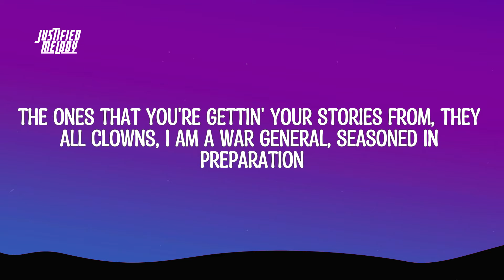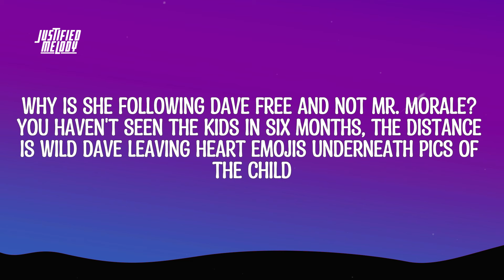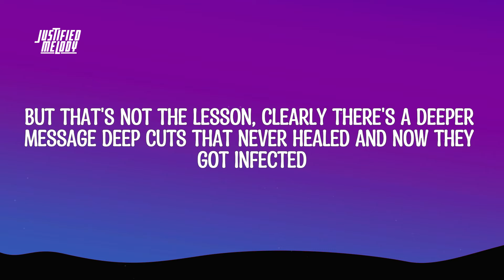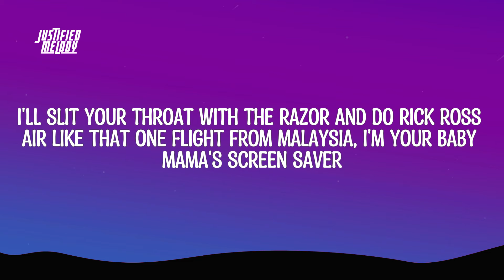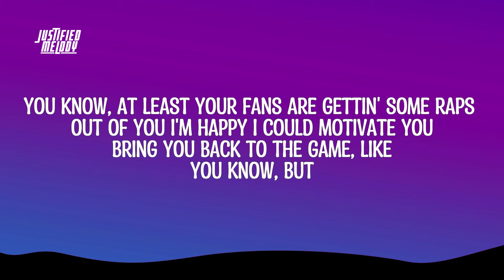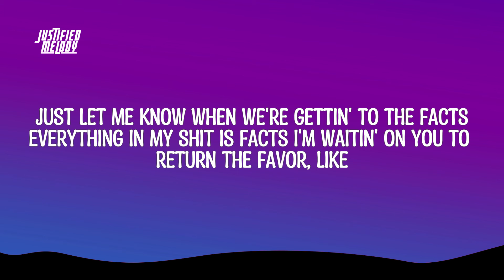Drake - THE HEART PART 6 (Kendrick Diss Track) (Lyrics)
♫ Drake - THE HEART PART 6

⏯ Lyrics:
Alright
The Pulitzer Prize winner is definitely spiralin'
I got your fucking lines tapped, I swear that I'm dialed in
First, I was a rat, so where's the proof of the trial then?
Where's the paperwork or the cabinet it's filed in?
1090 Jake would've took all the walls down
The streets would've had me hidin' out in a small town
My Montreal connects stand up, not fall down
The ones that you're gettin' your stories from, they all clowns
I am a war gеneral, seasoned in prеparation
My jacket is covered in medals, honor and decoration
You waited for this moment, overcome with the desperation
We plotted for a week and then we fed you the information
A daughter that's eleven years old, I bet he takes it
We thought about giving a fake name or a destination
But you so thirsty, you not concerned with investigation
Instead you in Advantage Studio, it's a celebration
You gotta learn to fact check things and be less impatient
Your fans are rejoicin', thinkin' this is my expiration
Even the picture you used, the jokes and the medication
The Maybach glove and the drug he uses for less inflation
Master manipulator, you bit on the speculation
You dumb and reactive, nigga, I'm petty with dedication
What about the bones we dug up in that excavation?
And why isn't Whitney denyin' all of the allegations?
Why is she following Dave Free and not Mr. Morale?
You haven't seen the kids in six months, the distance is wild
Dave leaving heart emojis underneath pics of the child
Speakin' of anything with a child, let's get to that now
This Epstein angle was the shit I expected
TikTok videos you collected and dissected
Instead of being on some diss-direct shit
You rather fucking grab your pen and misdirect shit
My mom came over today and I was like, "Mother, I—, mother, I—, mother—"
Ahh, wait a second, that's that one record where you say you got molested
Aw, fuck me, I just made the whole connection
This about to get so depressin'
This is trauma from your own confessions
This when your father leave you home alone with no protection, so neglected
That's why these pedophile raps is shit you so obsessed with, it's so excessive
They acting like it's so aggressive
But you just never known affection
I don't wanna diss you anymore, this really got me second guessing
"Touch My Body" by Mariah Carey play, you probably start reflectin'
I never been with no one underage but now I understand why this the angle that you really mess with
Just for clarity, I feel disgusted, I'm too respected
If I was fucking young girls, I promise I'd have been arrested
I'm way too famous for this shit you just suggested
But that's not the lesson, clearly there's a deeper message
Deep cuts that never healed and now they got infected
Like if Dave really fucked your girl and got her pregnant, talk about breedin' resentment
I'm not sure how to ease the sentiment, this shit's too intimate
I'm praying you recover from both incidents
But you a piece of shit, so this shit really no coincidence
Drake is not a name that you gon' see on no sex offender list, Eazy-Duz-It
You mentionin' A minor, but niggas gotta B sharp and tell the fans, "Who was it?"
You thought you left D flat, D major
I'll slit your throat with the razor and do Rick Ross Air like that one flight from Malaysia, I'm your baby mama's screen saver
Only fuckin' with Whitneys, not Millie Bobby Browns, I'd never look twice at no teenager
I'm a fucking hitmaker, dog, not a peacemaker
Yeah, bullets that I'm stuffin' in each chamber, your ass in extreme danger
Stop buyin' views and bot comments, you may as well keep the paper
Shit you 'bout to need for later
I give a fuck about your streamin' data
You could drop a hundred more records, I'll see you later
Yeah, maybe when you meet your maker
I don't wanna fight with a woman beater, it feeds your nature
If you still bumping R. Kelly, you could thank the Savior
Said if they deleted his music then your music is going too, a hypocrite
I don't understand why these people praise you, soundin' like you send him commissary when he need some paper
Album droppin' soon, no wonder you turn to a clout chaser 'stead of doing hard labor
Nigga, I'll see you when I see you like Fantasia
And Whitney, you can hit me if you need a favor
And when I say I hit ya back, it's a lot safer
Huh, I promise